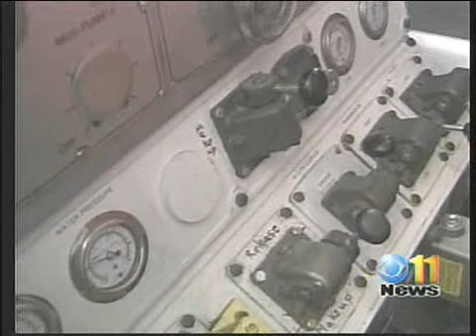Exxon Begins Drilling in Pt. Thompson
Exxon begins drilling in Pt. Thompson.  May 8, 2009  Video from KTVA.